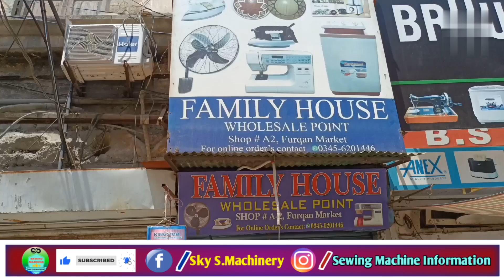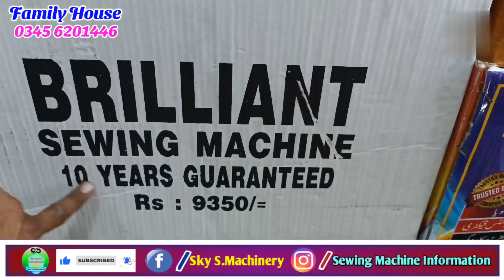latest price imported and Local Multi Purpose Sewing Machines||How much is a stitching machine?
{Latest Price Update In Saddar Market Karachi}

Videohighlights
What is price of sewing machine in Pakistan?
Which is best sewing machine in Pakistan?
How much is a stitching machine?
Which sewing machine is best for home use?
What is the price of sewing machine?
What is the most popular sewing machine brand?
How much does a sewing machine cost?